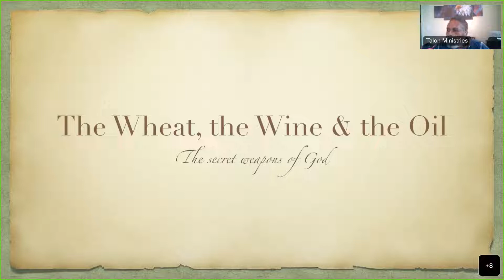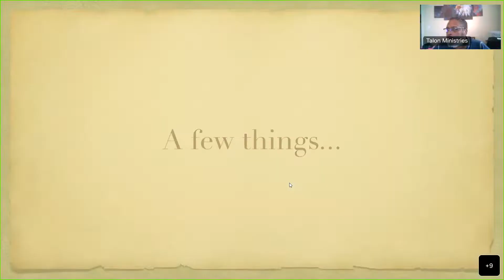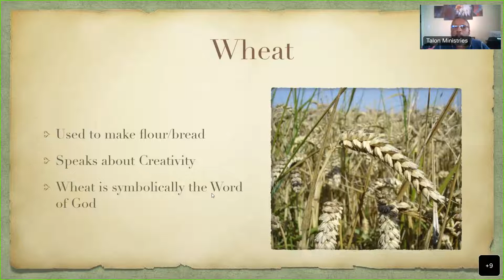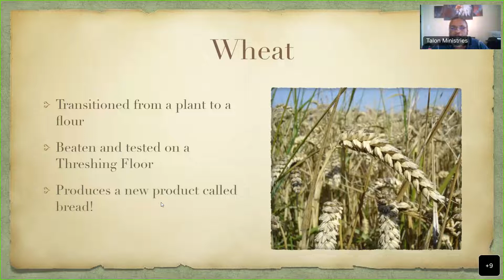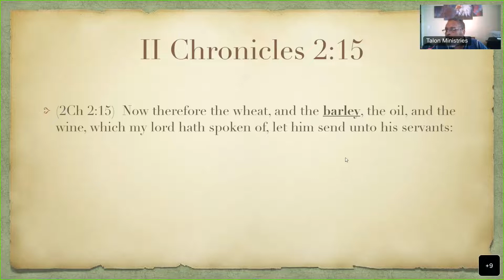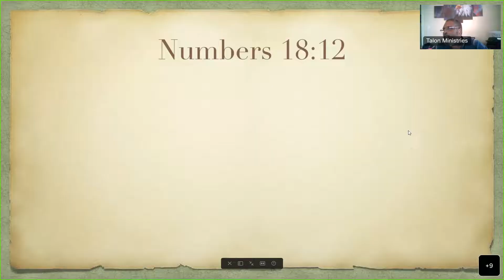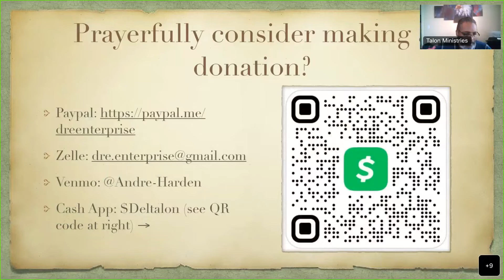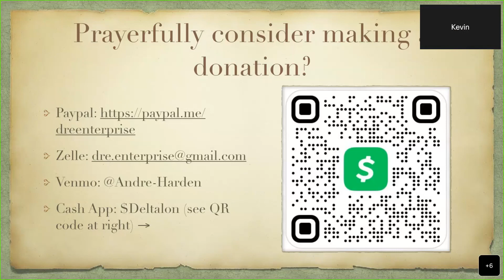The Wheat, the Wine and the Oil The secret weapons of God!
In this session we engage the "Wheat" the "Wine" and the "Oil" of God:  Kingdom weapons for victory!